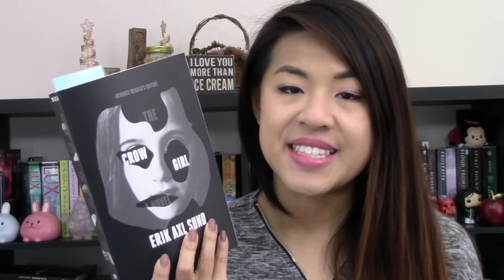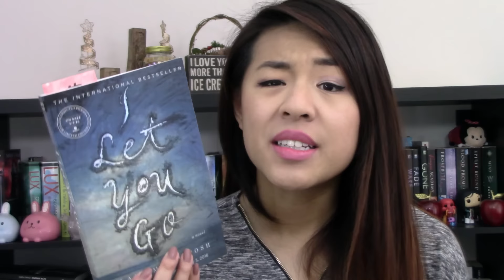New York Times By the Book Tag | squibblesreads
✩ I tag:
Hannah (A Clockwork Reader)
Riley Marie
Jordan (thejordanjournals)
Lianne (literarydiversions)
Sam (Novels and Nonsense)

Litsy: squibblesreads